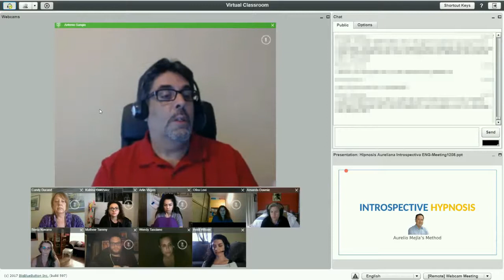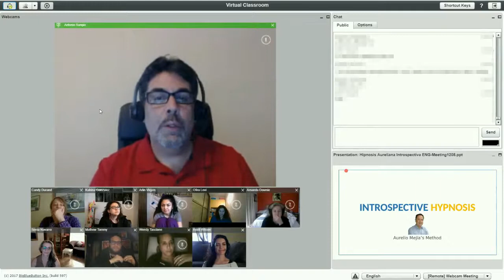Introspective Hypnosis Live Online Class December 2017